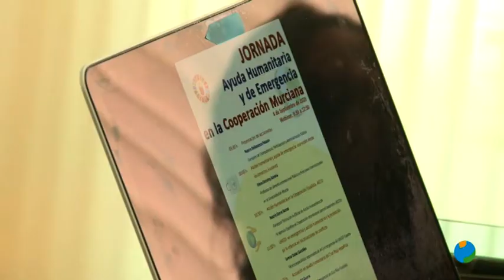08/09/2020 Hoy se celebra el Día del Cooperante